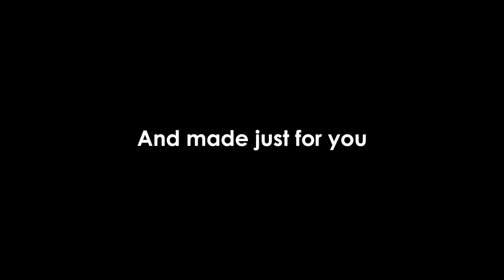Park West Gallery VIP EVENTtestimonial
Park West Gallery's thrilling VIP events are high-energy, entertaining, and can’t be missed. Join the excitement, have a glass of champagne, and watch the bidding get fast and furious.

When you are a VIP with Park West, you will find an onboard galley filled with works from contemporary and classic artists you’ll never forget. And, if you can’t find the art you’re looking for in the ship collection, the Art Team can introduce you to Park West’s exclusive E-Gallery, which gives you access to over 10,000 works from their archives. They’re experts at helping you find the perfect art.